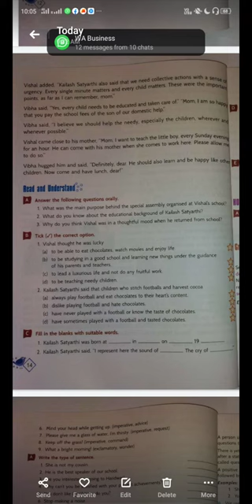ENGLISH CLASS VI CHAPTER 1 PART 3 BY NEHA GAZALA